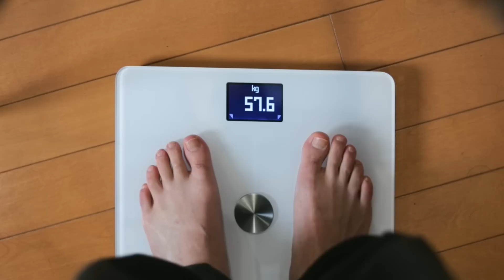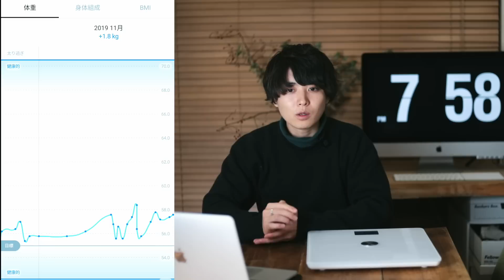【乗るだけでOK】体重を毎日自動記録してくれる体重計でダイエット始めます。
【広告表示】

「最近ちょっと太った？」と友達に言われることが増えたので、ダイエットの手始めに体重計を買いました。

体重をデータで保存してくれる体重計は最近珍しくないのですが、このモデルは「スマホなし」で直接家のWi-Fiからデータを記録してくれるのでホントに乗るだけ手間いらず。

見返すと面白いほど食生活に合わせて体重が変わってるので、モニタリングするの大事だなぁと思い知らされました。

dripから出している商品

使用機材
■ Canon EOS RP

■Falcon Eyes

■velbon UT-3AR